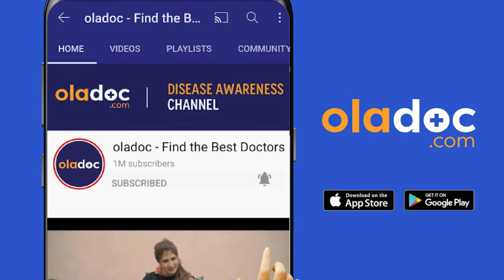5 Foods To Cleanse Liver - Jigar Ki Safai Ke Liye Kya Khana Chahiye - Best Foods to Clean Out Liver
5 Foods To Cleanse Liver - Jigar Ki Safai Ke Liye Kya Khana Chahiye - Best Foods to Clean Out Liver

Your liver carries out many important roles in your body, such as regulating protein and fat metabolism, eliminating toxins, regulating hormones, filtering our blood, and protecting the immune system. That is why it is essential that it performs optimally.

Dr. Ayesha Abbas is a Nutritionist practicing at Dr. Ayesha Abbas Clinic and Health Clinic, Karachi.

If your diet revolves around junk food and medicinal drugs, your liver can get overwhelmed with toxins. This will make it difficult for it to perform its job of processing nutrients efficiently.

In this video, Dr. Ayesha will discuss some essential foods you should include in your diet to cleanse your liver. The best foods to clean out your liver are
1. green leafy vegetables like spinach
2. fish
3. ginger and lemon drink
4. oatmeal smoothie
5. grapefruit juice